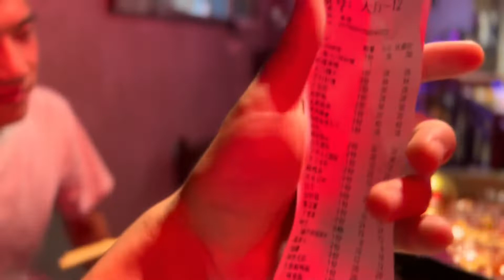三鸭吃火锅不小心点了30多个菜，这一顿花了多少钱，你能猜到吗？